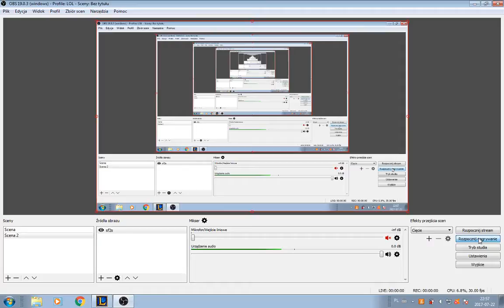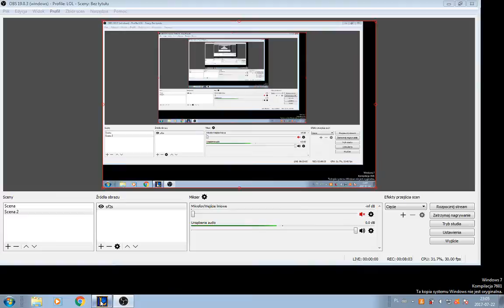GOTOWA DO AKCJI | LEAGUE OF LEGENDS ARAM [#03]